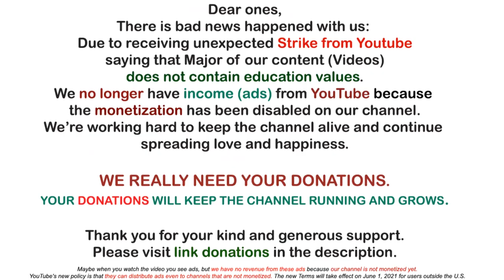Archangel Michael ~ Balance in Food Part 2 | Awakening YOU